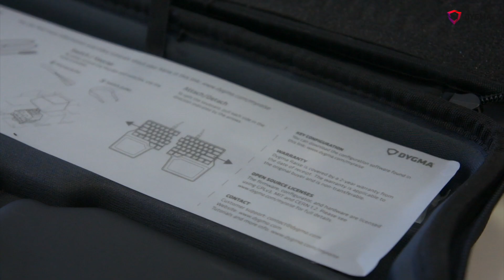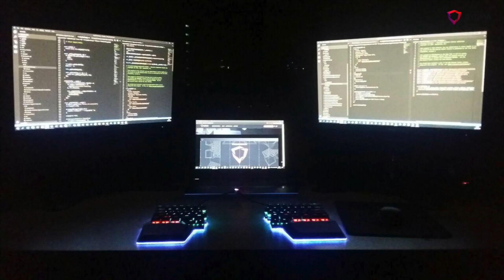Testing the first units of the Dygma Raise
The testing phase of the first units of the Dygma Raise has already begun!

We’ve prepared and sent out 19 keyboards to be tested. Some have been sent to backers living in Shenzhen, some living here in Valencia, and some have been sent to the developers and consultants that have helped us during the development of the Raise.